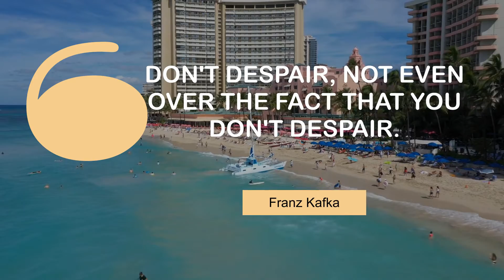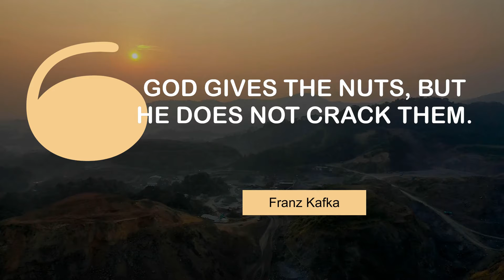Famous Quotes of Franz Kafka | @MyMotivationMantra | Your Path to Success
Inspiring Thoughts of Franz Kafka | Daily Motivation Mantra

00:00 The spirit becomes free only when it ceases to be a support. - Franz Kafka
00:23 Don't despair, not even over the fact that you don't despair. - Franz Kafka
00:39 A book must be the ax for the frozen sea within us. - Franz Kafka
00:55 God gives the nuts, but he does not crack them. - Franz Kafka
01:11 My guiding principle is this: Guilt is never to be doubted. - Franz Kafka
01:27 Association with human beings lures one into self-observation. - Franz Kafka
01:43 I have the true feeling of myself only when I am unbearably unhappy. - Franz Kafka
01:59 The Bible is a sanctum; the world, sputum. - Franz Kafka